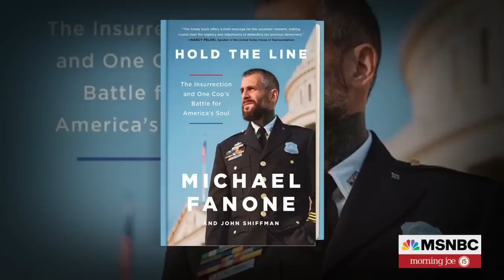'I Don't Trust Him': Former Officer On Why He Recorded Rep. McCarthy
Former Metropolitan Police Department Officer Michael Fanone discusses his new book 'Hold the Line: The Insurrection and One Cop's Battle for America's Soul,' which includes details of a conversation he recorded with Rep. Kevin McCarthy, R-Calif., where Fanone questions why McCarthy has not publicly condemned former President Trump's actions on January 6.